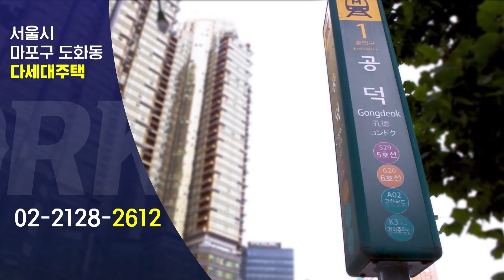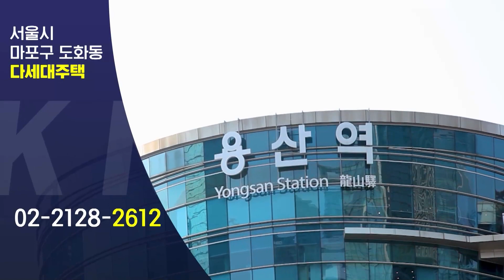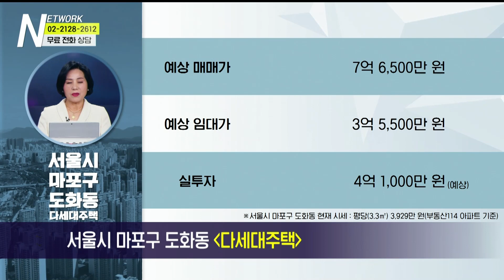부동산네트워크 : 신안산선 2단계 공덕역 개통 예정! ‘서울시 마포구 도화동 다세대주택’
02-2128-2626으로 문의 바랍니다!

서울시 마포구 도화동 다세대주택

[투자포인트]
▶대형병원, 한강 등 생활 인프라 풍부
▶GTX-B노선 용산역 개통 예정
▶용산ㆍ강남 등 핵심업무지구 접근 용이

-Btv CH158
-U+tv CH170
-D'LiVE CH188